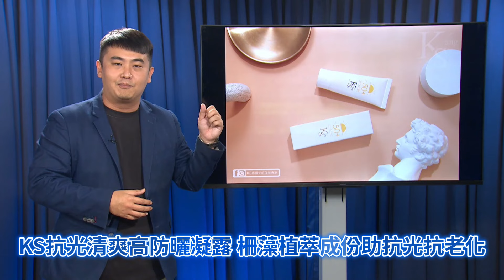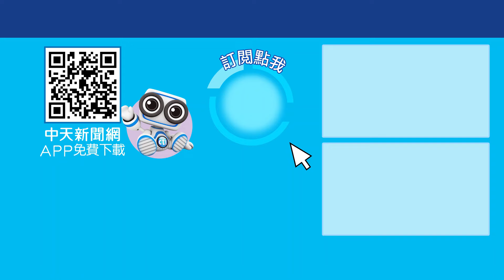許智傑拋罷免藍委目的被識破! 林右昌.許智傑急獻策向賴清德邀功?! 為戰20226新北.高雄市長?! 新聞點面線 20241016